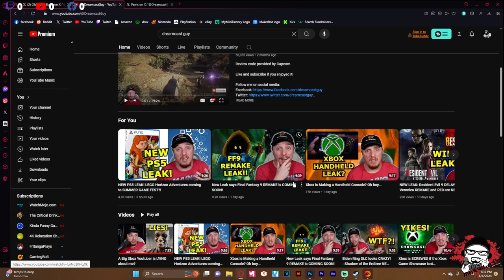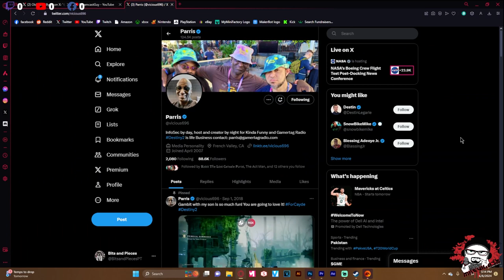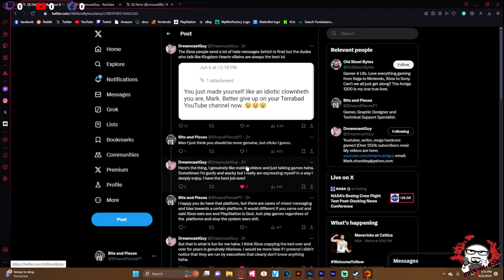is in trouble again - Biased Fanboy?